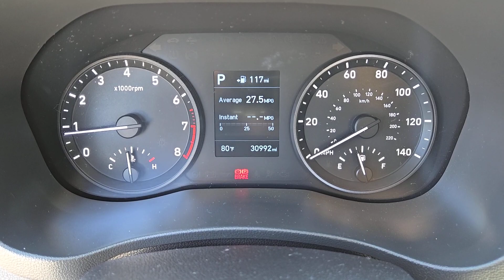2019 HYUNDAI ACCENT Las Vegas, Henderson, Boulder City, Willow Branch, Nelson, NV 24C0052B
Linen Beige Used 2019 HYUNDAI ACCENT LIMITED SEDAN AUTO available in Las Vegas, Nevada at Gaudin Ford. Servicing the Henderson, Boulder City, Willow Branch, Nelson, NV area.

Gaudin Ford
6625 West Roy Horn Way

We are the number 1 Certified Pre-Owned Ford Dealer in Nevada!brRecent Arrival! Certified. 2019 Hyundai Accent Limited Odometer is 25901 miles below market average! Clean CARFAX. 28/38 City/Highway MPG Beige Cloth.brbrCertification Program Details: Ford Blue Advantage: Blue Certifiedbr* 139 Point Inspectionbr* Transferable Warrantybr* Vehicle Historybr* Warranty Deductible: $100br* Roadside Assistancebr* Limited Warranty: 3 Month/4000 Mile (whichever comes first) after new car warranty expires or from certified purchase datebr* and 11000 FordPass Rewards Points to use toward first maintenance visitbrbrbrGaudin Ford proudly offers our customers home delivery services virtual product presentations and home test drives. Inquire for details.
Side Impact Beams,Dual Stage Driver And Passenger Seat-Mounted Side Airbags,Forward Collision-Avoidance Assist (FCA),Collision Mitigation-Front,Tire Specific Low Tire Pressure Warning,Dual Stage Driver And Passenger Front Airbags,Curtain 1st And 2nd Row Airbags,Airbag Occupancy Sensor,Rear Child Safety Locks,Outboard Front Lap And Shoulder Safety Belts -inc: Rear Center 3 Point, Height Adjusters and Pretensioners,Back-Up Camera,Heated Front Bucket Seats -inc: 6-way adjustable drivers seat w/height adjustment, drivers sliding armrest storage box, sliding and reclining adjustments and passengers seatback pocket,Driver Seat,4-Way Passenger Seat -inc: Manual Recline and Fore/Aft Movement,60-40 Folding Bench Front Facing Fold Forward Seatback Rear Seat,Manual Tilt/Telescoping Steering Column,Leather/Metal-Look Steering Wheel,Front Cupholder,Remote Releases -Inc: Smart Trunk Proximity Cargo Access and Mechanical Fuel,Cruise Control w/Steering Wheel Controls,HVAC -inc: Underseat Ducts,Automatic Air Conditioning,Glove Box,Driver Foot Rest,Interior Trim -inc: Metal-Look Instrument Panel Insert and Metal-Look Interior Accents,Full Cloth Headliner,Cloth Door Trim Insert,Leather Gear Shifter Material,Day-Night Rearview Mirror,Driver And Passenger Visor Vanity Mirrors,Full Floor Console, Mini Overhead Console w/Storage and 2 12V DC Power Outlets,Front Map Lights,Fade-To-Off Interior Lighting,Full Carpet Floor Covering,Carpet Floor Trim,Cargo Space Lights,Blue Link Tracker System,Driver / Passenger And Rear Door Bins,Delayed Accessory Power,Redundant Digital Speedometer,Outside Temp Gauge,Analog Appearance,Driver Information Center,Seats w/Cloth Back Material,Manual Anti-Whiplash Adjustable Front Head Restraints and Manual Adjustable Rear Head Restraints,Perimeter Alarm,2 12V DC Power Outlets,Air FiltrationRadio w/Seek-Scan,Streaming Audio,Integrated Roof Antenna,2 LCD Monitors In The Front,Wheels: 6.5J x 17 Alloy,Tires: 205/45R17,Wheels w/Machined w/Painted Accents Accents,S